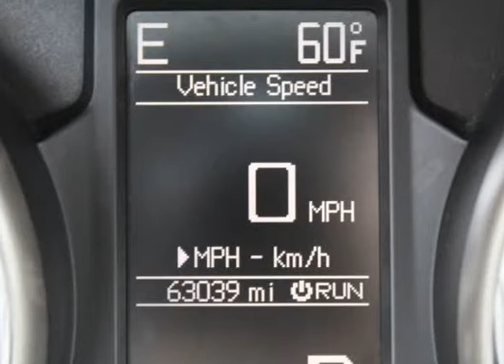2012 Jeep Grand Cherokee 4WD 4dr Laredo (Wilmington, North Carolina)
Larrys' Used Autos
311 Eastwood Rd
Wilmington